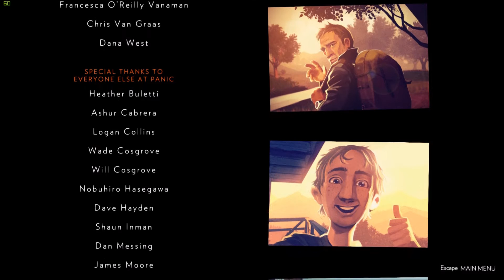Firewatch Gameplay 7 - Day 79 - Escape